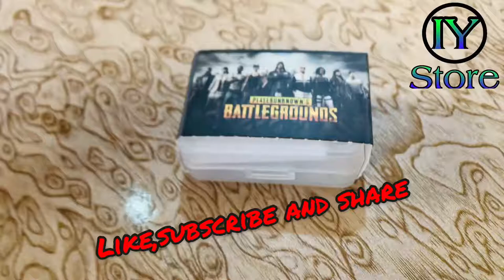PUBG Trigger R11 Controller Button for Mobile Gaming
This trigger allow you to fire without moving finger
Help to play easy and fast
Rubber grips
Play with 4 finger